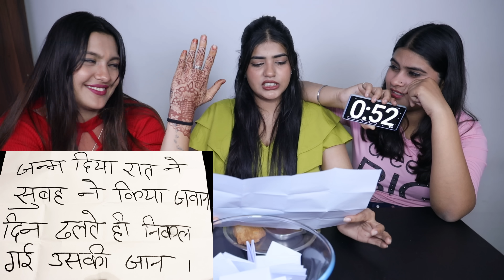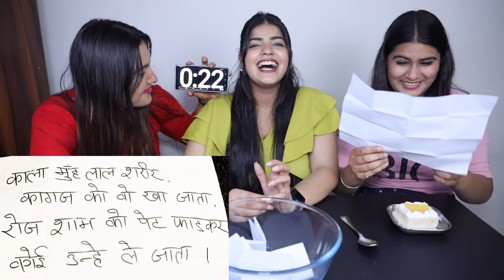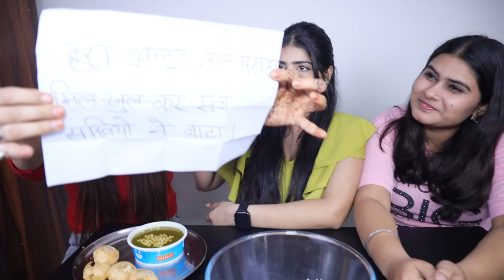Solve the Riddle (Paheli ) Food Challenge | Golgappa, Spicy Maggi, Samosa, Paneer Pakora, Pastry etc